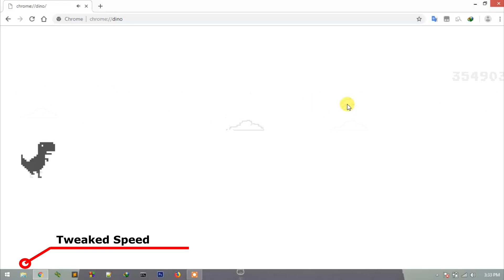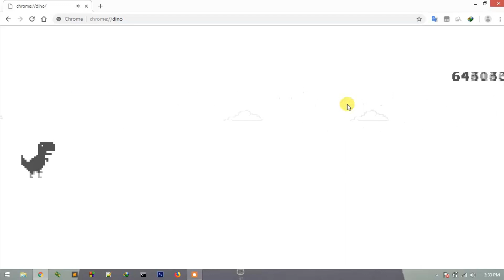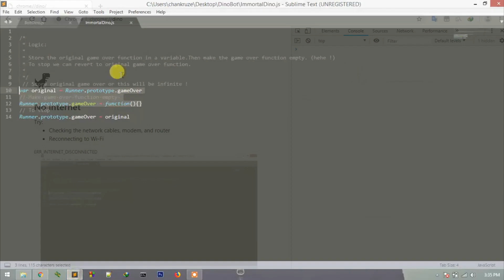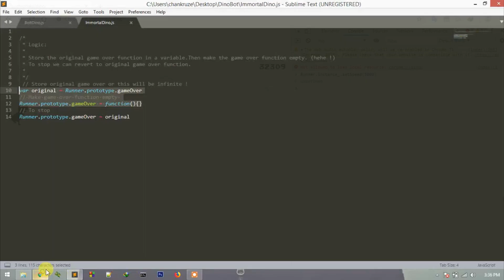Immortal Dino | Hacking Google Dino Game | No Death !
Hi There,
In this demo i tried to  hack famous Google Dino Game ( a.k.a. Offline Dinosaur Game ) by simple Javascript lines !

Initially it was not planned.I was working on a bot for this game and suddenly it bugged my mind.

MUSIC CREDITS